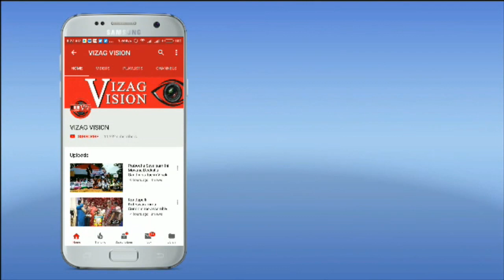Boy Hulch Drives Battery Car on Benz Circle Road in Vijayawada,Vizagvision..